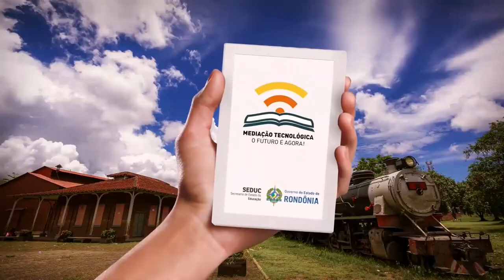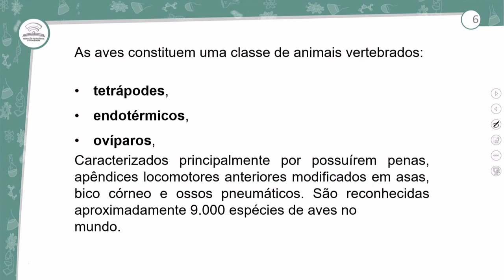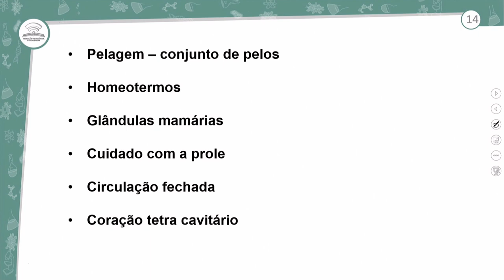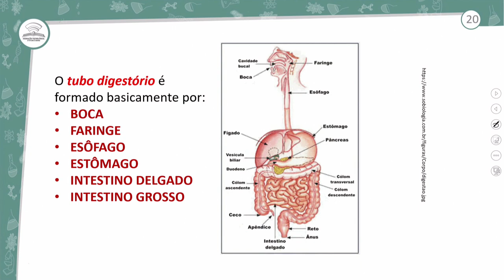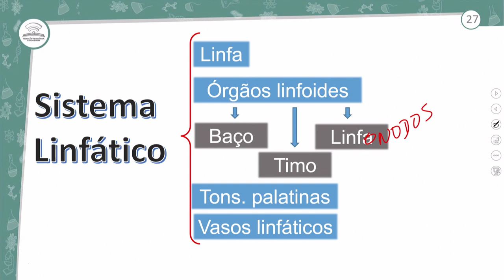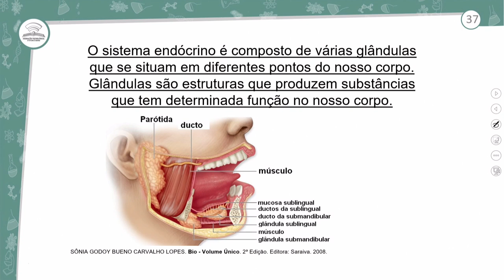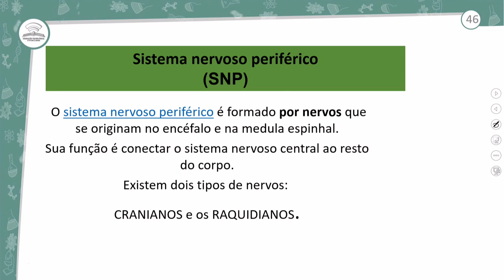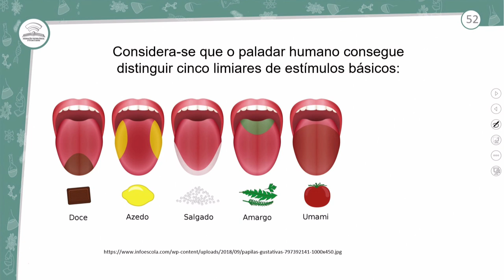53.1 - REVISÃO GERAL DA UNIDADE III - BIOLOGIA - 2º ANO E.M - AULA - 53.1/2022